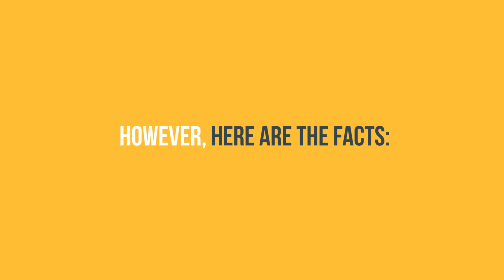Millennial Mythbuster Homeownership Is Not Out of the Question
Some Millennials still believe they will never be able to afford a down payment. This isn't true! Let's get together to talk about homeownership- it isn't as much of a stretch as you may think!

Susan Rupert Group
Susan Rupert, Realtor
Kissinger Bigatel & Brower